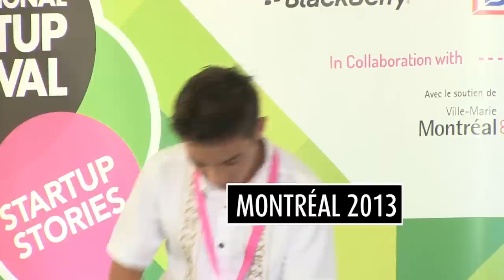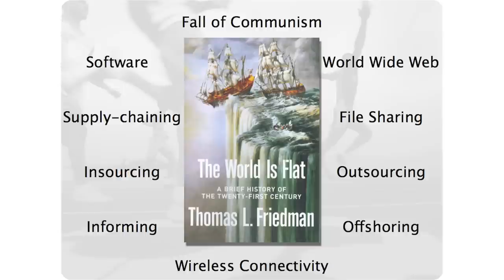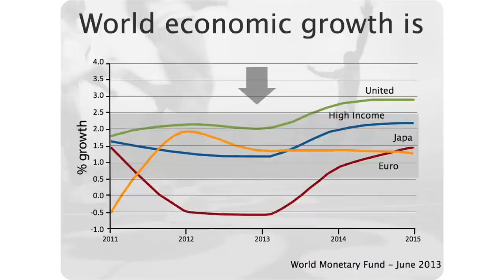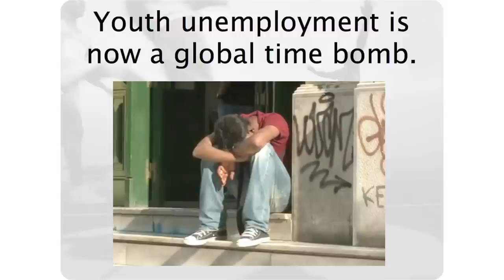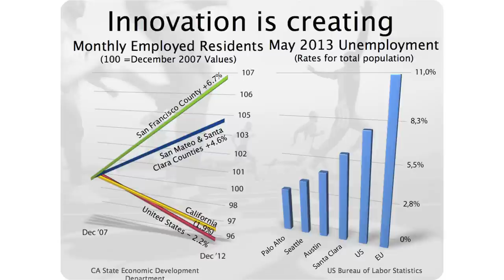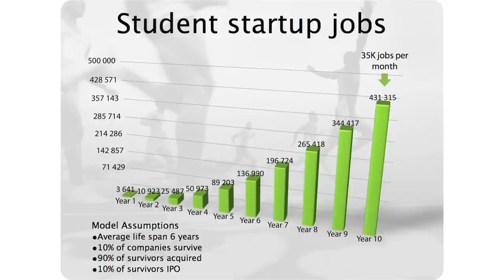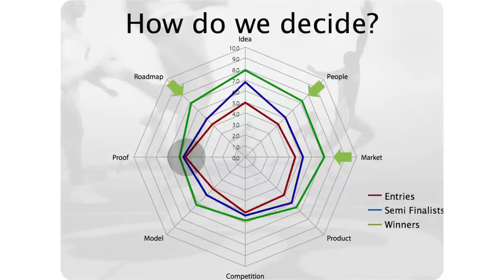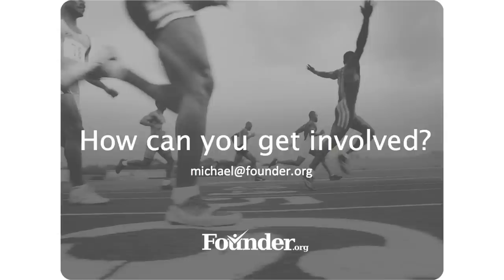Rebooting The World - Michael Baum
Startupfest 2013
Join entrepreneur, investor, and FOUNDER.org creator Michael Baum in his mission to inspire students to chase big ideas and become founders of impactful companies.

Over the past ten years, all net new jobs have come from young, innovative companies. They're the engines of economic growth powering the twenty-first century. Unfortunately, less than 1% of today's university graduates go on to start a company.

Imagine what it would mean for the economy—and for society—if we could double, or even triple, the number of student founders in the coming decade. How are we preparing coming generations to start companies that innovate, create jobs, and revitalize economic growth?